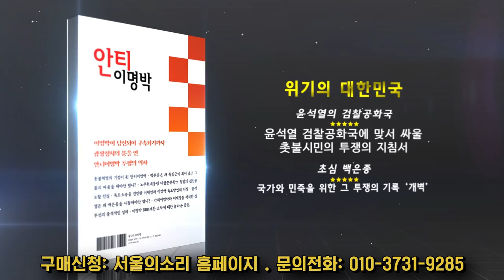'김건희 논문 표절,입 연 국민대의 양심은?"눈치없는 尹"...공감능력도 부족'